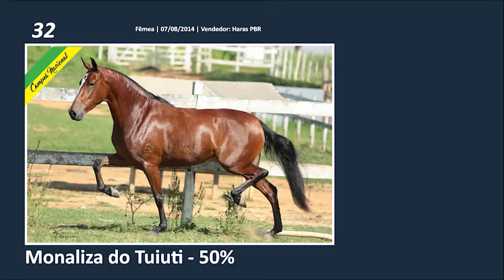LOTE 32 ANIMAIS Monaliza do Tuiuti